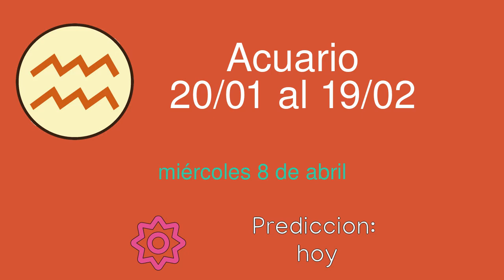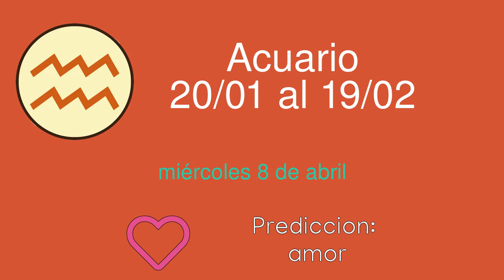Horoscopo diario para Acuario del miércoles 8 de abril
Horoscopo diario del miércoles 8 de abril para el signo de Acuario. Lectura diaria de las predicciones del horoscopo para Acuario.